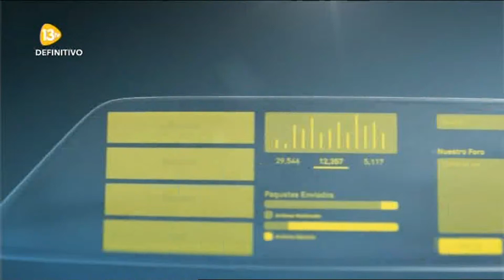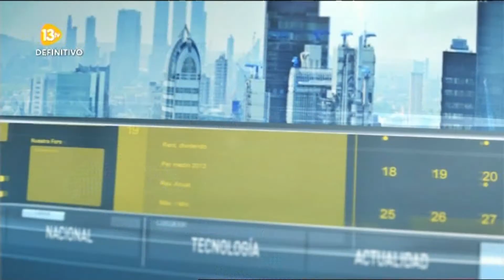Editorial de Urdaci 13tv 04.04.16 | Los Papeles de Panamá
Llegan los papeles del Caribe... Los moralistas que predican desde el púlpito de lo correcto pero se llevan el dinero a Panamá, lejos de la mirada de hacienda.
Hacienda no somos todos como bien dijo una abogada del estado para exculpar a la Infanta Cristina... hacienda somos  los demás.

...Mientras el resto paga sus impuesto por ver tus películas sin pestañear, queda peor si eres uno de esos que va dando lecciones de moralidad pública...